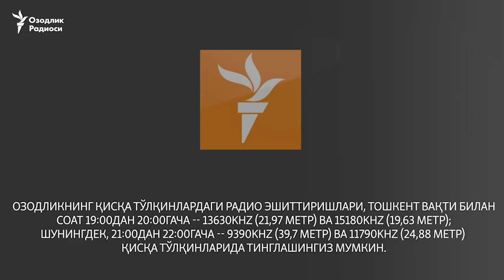Банклар президентнинг пенсияни нақд пулда тўлаш фармонини бажаришга уринмоқда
Ўзбекистон банклари президент Шавкат Мирзиёевнинг пенсияларни фақат нақд пулда тўлаш ҳақидаги фармонини бажара олмаяпти. Озодлик олган маълумотларга кўра, айрим туманларда пенсионерлар почта эшиги олдида соатлаб, баъзан кунлаб навбат кутмоқда.

Андижон вилояти Балиқчи туманидаги почта биноси олдида икки кундан бери навбат кутиб, пенсиясини нақд пулда ололмаётган пенсионерлардан бири Озодликка, почтага келтирилган нақд пулнинг тезлик билан тугаб қолаëтганини айтади: